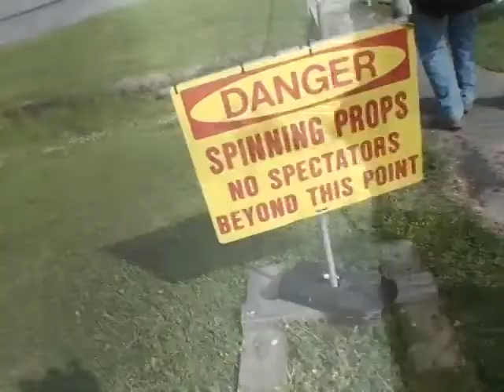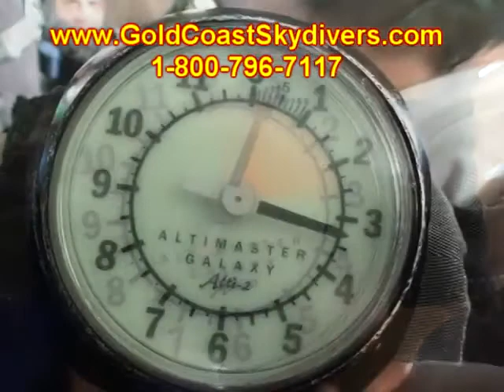Ngan Nguyen 2014Y04M26D10h8m